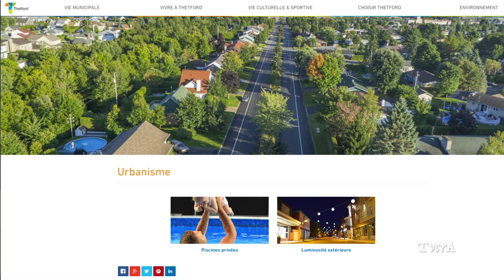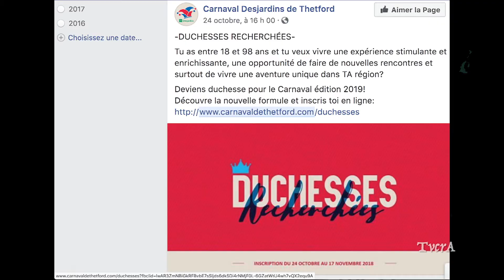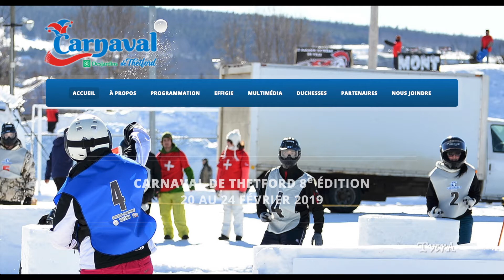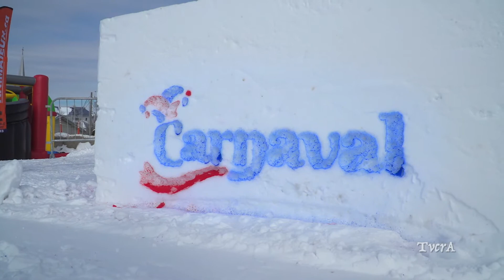Appalaches en quelques mots 007/ 29 octobre 2018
Service d’urbanisme de Thetford, Levée de fond du Mont Adstock, Loi favorisant la santé financière et la pérennité des régimes de retraite à prestations déterminées du secteur municipal, Carnaval de Thetford,  Jour du souvenir, sports